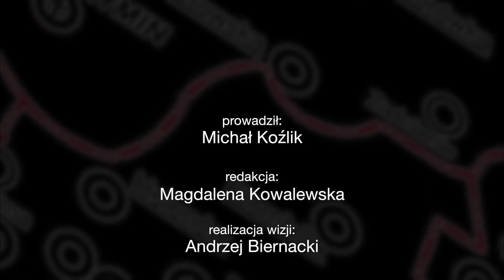2016.03.12 Próba pobicia Rekordu Guinnessa - zapowiedź